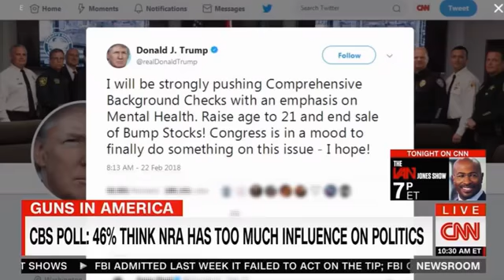Trump: They will Take Away 2nd Amendment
President Trump told the Conservative Political Action Committee on Friday that if Democrats come into power, they will “take away your Second Ame.